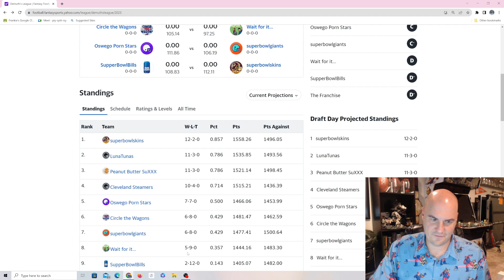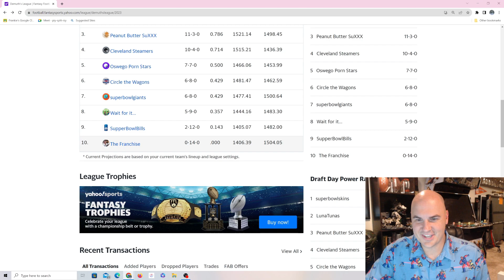Demuth League 2023 Draft Review